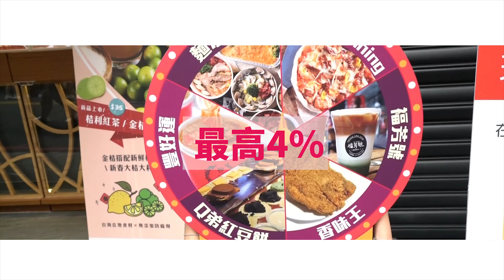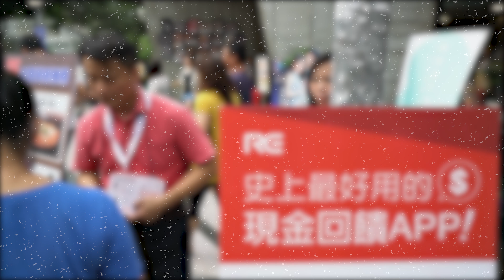【RE紅包】一中商圈IG打卡熱門店家 現金雙向回饋APP